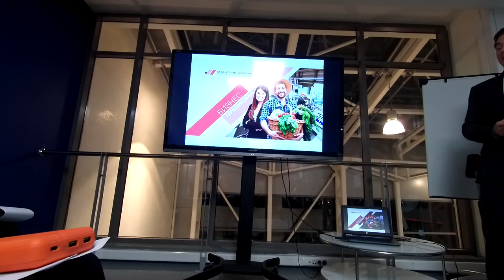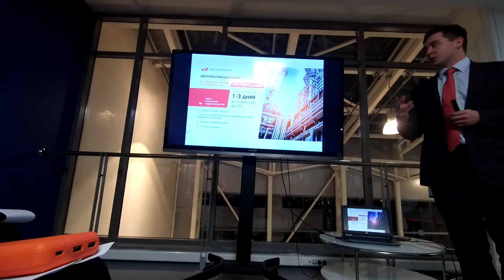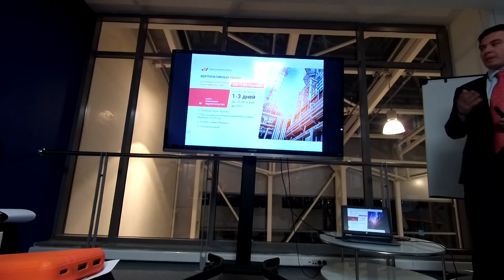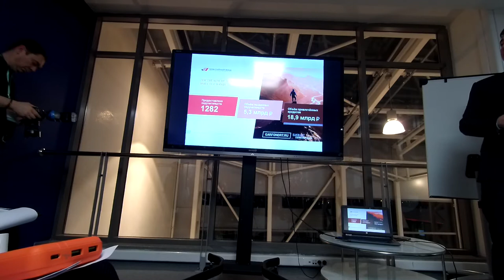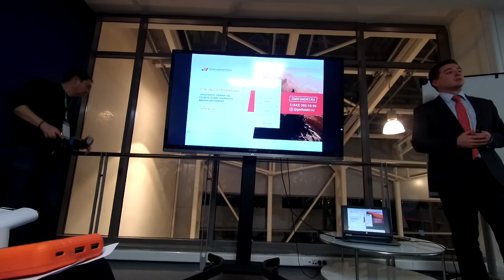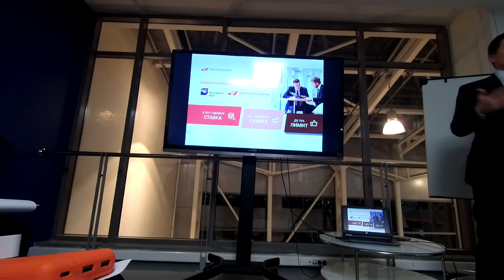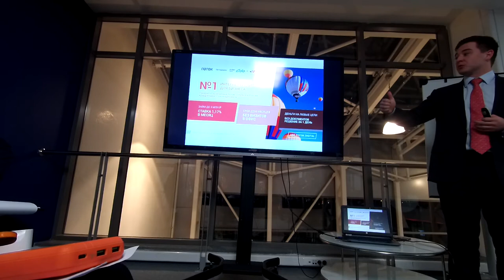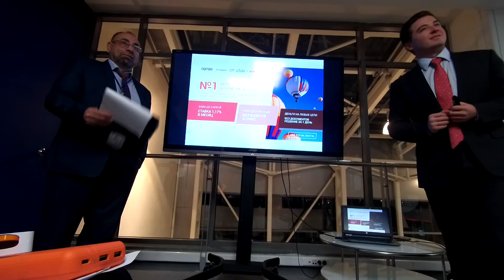Кредитование под залог объектов интеллектуальной собственности ОИС РИД №17